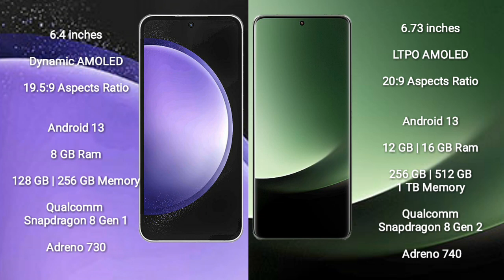Samsung Galaxy S23 FE vs Xiaomi 13 Ultra Review